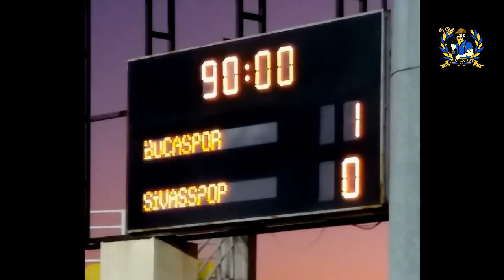Bucaspor'umuz:1-0:Sivasspor.ZTK 5.Tur Rövanş maçı Tribün Özeti.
Video:Cemal Çetin.ZTK 5.Tur Rövanş Maçı.13-12-2017.Buca Arena.Bucaspor ile ilgili güncel haberlere, paylaşımlara ve videolara ulaşmak için BucasporFan'ın resmi hesapları: